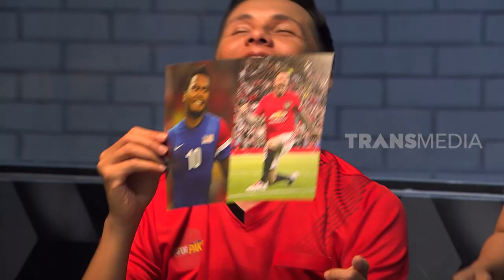Diinterogasi, Safee Sali Ngaku Ngefans Sama Komandan | LAPOR PAK! (23/05/23) Part 4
LAPOR PAK!